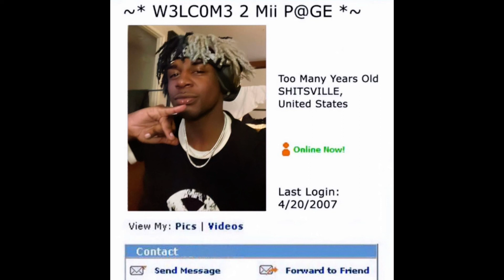(free) destroy lonely + ken carson + playboi carti type beat "s1lviA"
this beat is only free to use for non-profit purpose. you need to purchase a lease to use it for any profit purposes.

[bennyluv + spaceboyren]
bpm: 147
key: Em